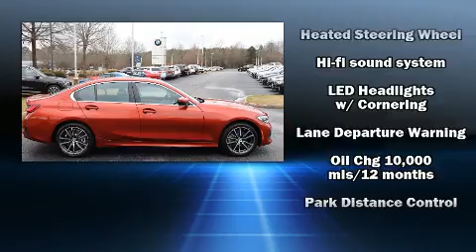2022 BMW 330i in Columbus, GA 31909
BMW of Columbus
6549 Whittlesey Blvd
in Columbus, GA 31909

You can expect a lot from the 2022 BMW 330i. It features an automatic transmission, rear-wheel drive, and a 2 liter 4 cylinder engine. A turbocharger is also included as an economical means of increasing performance. BMW prioritized fit and finish as evidenced by: adjustable headrests in all seating positions, power front seats, speed sensitive wipers, a built-in garage door transmitter, front dual-zone air conditioning, power moon roof, and more. Safety equipment has been integrated throughout, including: head curtain airbags, front side impact airbags, traction control, brake assist, ignition disabling, an emergency communication system, and 4 wheel disc brakes with ABS. Electronic stability control stands out as a technologically savvy innovation, keeping you better connected to the road. You will have a pleasant shopping experience that is fun, informative, and never high pressured. Please don't hesitate to give us a call.